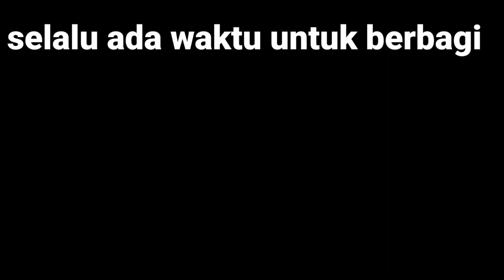JANGAN BELI BARU!!!... Cara ini Gunting Bekas Bisa Setajam Silet.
ini adalah tips, tricks dan tutorial yg sangat bermanfaat dikalangan masyarakat pada umumnya, semoga bisa bermanfaat dan berguna bagi kita semua...
salam sukses Xx Sutan selalu ada waktu untuk berbagi.